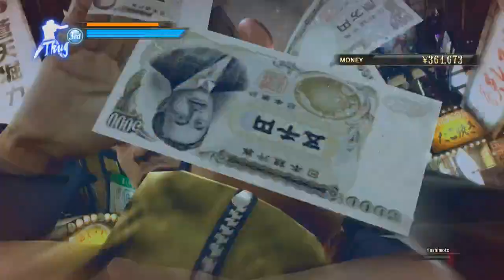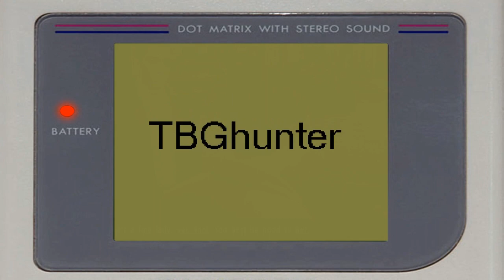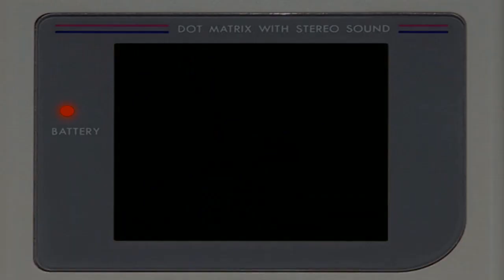Yakuza 0 Blind | Night: 3 (Stream VOD)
If you insist that I play more Yakuza 0 tonight, then I, TBG, shall play for you. I will not, however, not get sidetracked with side stories. After all... "the viewer is king."

=Timestamps=
00:03:06 - Yakuza 0

Co-Coms:
MoonFrost
DreamingDragon
Tamoball